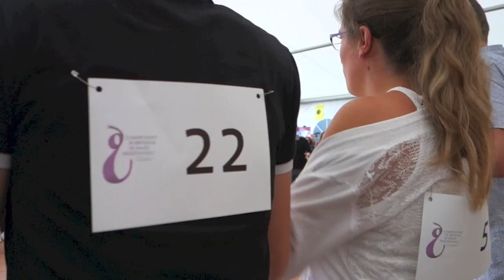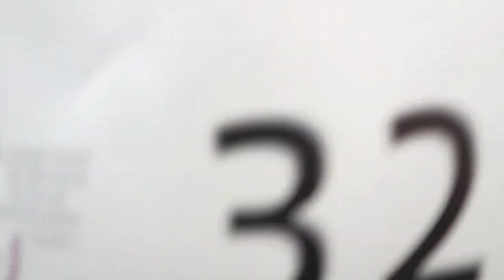GOURIN 2017 - PICHARD / VINCENDEAU - 2ème du concours Duos libres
Suite Loudéac. Championnat des sonneurs de Bretagne le dimanche 3 septembre 2017 à Gourin. Images : Avelenn.